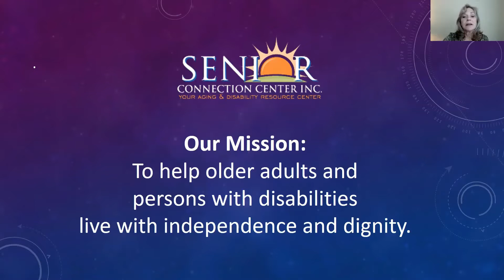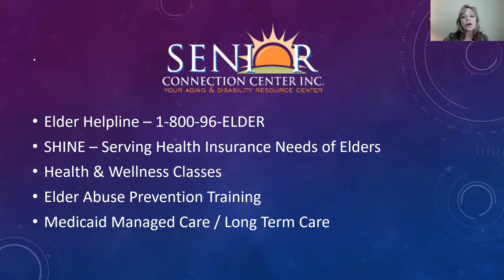Make A Difference - Join Our Board!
Do you care about seniors in our community and want to make a difference? Consider joining our board! Find out more about Senior Connection Center and hear from current board members in this video.